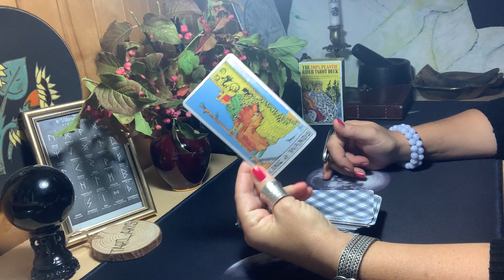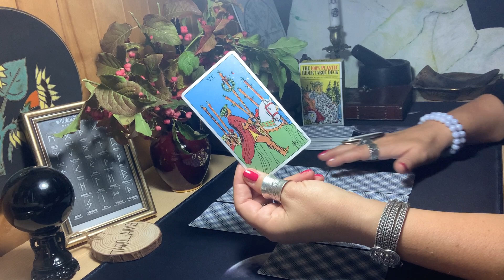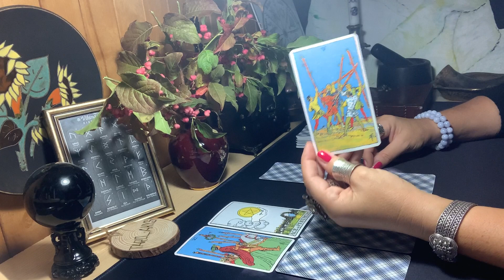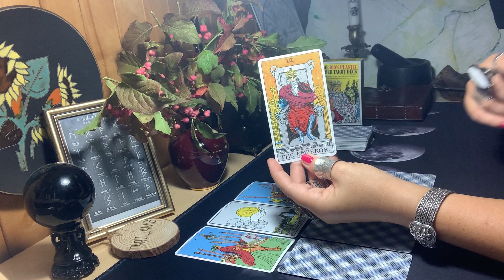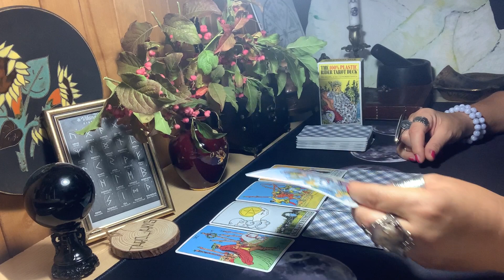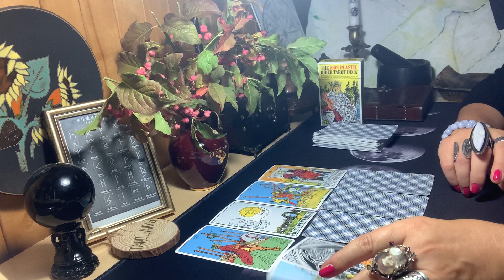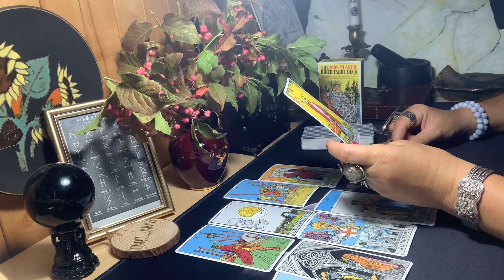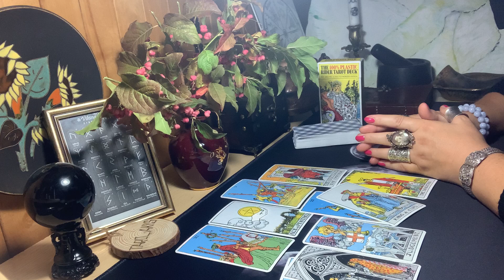♥️♠️♦️♣️Ar jis grįš, ar būsim vėl kartu?SANTYKIAI/MEILĖ/VYRAS/MYLIMASIS/KARMA/ILGESYS/